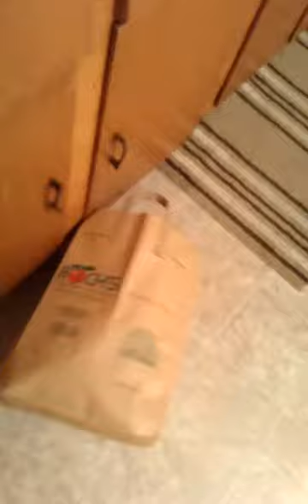Pussy in the bag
I post outrageousLY dumb shit